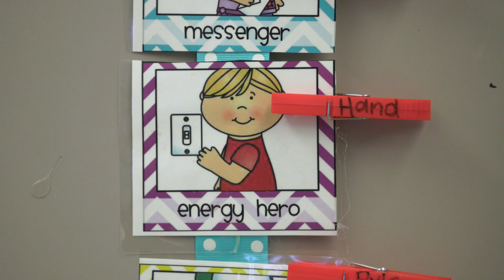JEA's Ambassador of the Month: February 2024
JEA’s Ambassador of the Month for February steps into the classroom to teach the PowerPals program. Michael Hinson not only enjoys getting out in the community and meeting our customers but also getting to work with our team members every day.

To learn more about how JEA employees connect with the community,

Jacksonville, Florida-based JEA is one of the largest public power utilities in the United States. We provide electric, water, sewer and reclaimed water services to customers throughout Northeast Florida.